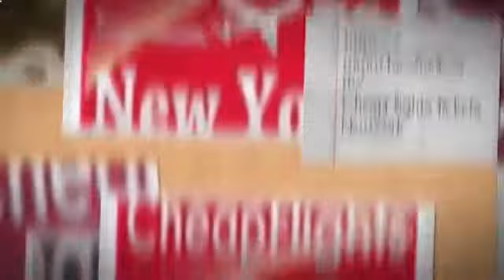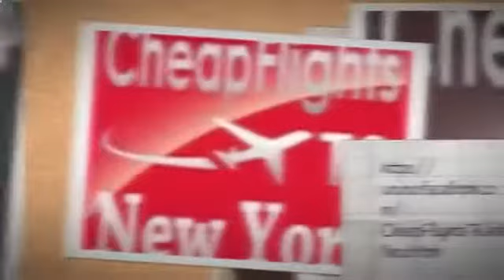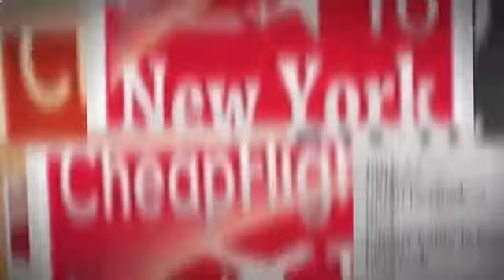★GUARANTEE★ Cheap Flights New York, Moscow, Montana .. Last Minute !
☆LOW Fares☆ CHEAPEST..!! Flights From-to New York, Moscow, Montana :Last Minute FIND CHEAP FLIGHT TICKETS deals flights and hotel

Our Service available:  Flights From-to New York, All Destinations, Search flights

cheap flights to new york from montreal,

cheap flights to new york from montego bay,

flights to new york from moscow,

flights to new york from montana,

cheap flights to new york from moscow,

cheap flights to new york from montana